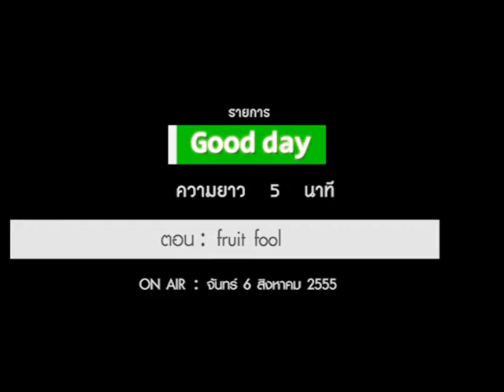กู๊ดเดย์ มูสผลไม้คลายร้อน I Refreshing Fruit Mousse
1.สตอเบอรี่
2.บลูเบอรี่
3.ครีม
4.น้ำตาล
5.กลิ่นวนิลา

1.หั่นสตอเบอรี่ นำไปปั่นและนำไปพักไว้
2.นำบลูเบอรี่ไปปั่น นำไปกรองแยกกากออก
3.เตรียมครีมก่อนผสมตีครีมจนตั้งยอด
4.นำน้ำผลไมม้ที่เตรียมไว้มาผสมกับครีมที่ตีไว้ เติมน้ำตาล กลิ่นวนิลา ลงไป
5.ตกแต่งใส่แก้วให้สวยงาม เสร็จเรียบร้อยค่ะ

ช่วยกันคิด ช่วยกันทำเมนูใหม่ๆได้ทุกเสาร์ 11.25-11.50 ที่ช่อง5นะค้า หรือพูดคุยกันได้ที่